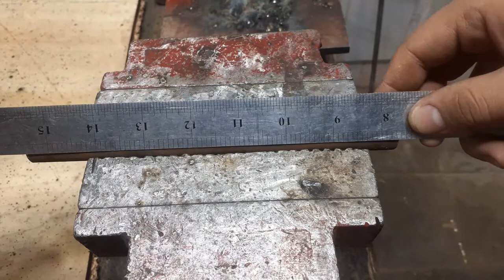How to make an amazing knife weapon on our hands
thanks